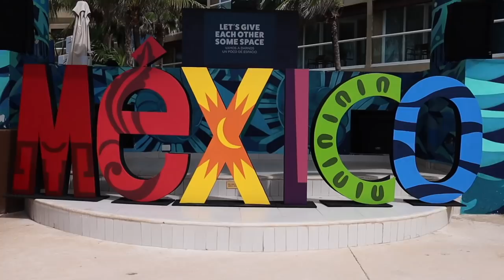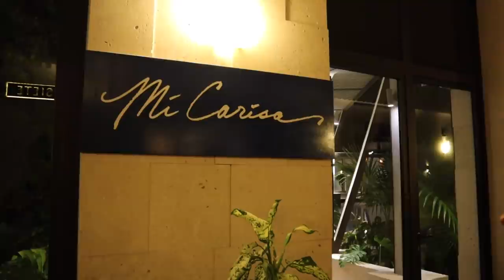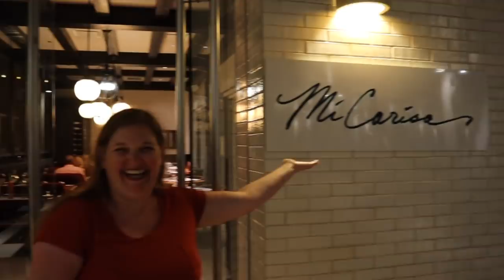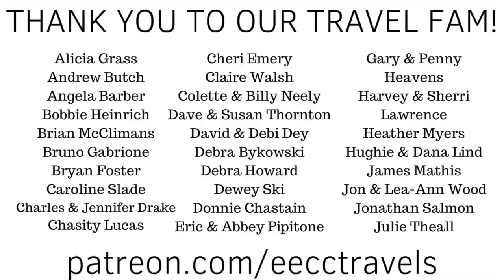This Place is Like HEAVEN - UNICO Luxury All-Inclusive Resort in Riviera Maya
Ahhh... this is all about relaxation! We are thoroughly enjoying our stay at UNICO 20 87 in Rivera Maya as this place is like a little slice of heaven! The beach is peaceful and beautiful and we have enjoyed our time here. The sun is starting to set and we move to the pools. The grounds of the resort are so spectacularly laid out! It is time that many are going to get ready for dinner, so very few are in the pools. it is not often you get an entire pool to yourself... and we enjoyed it!

We finally pull ourselves out of the pool to have dinner at Mi Carisa which is the Italian specialty restaurant. The food is so good! The portions are small so you are encouraged to order more than one dish. so we completely took advantage of this and ordered half the menu! Well, not really but it looked like a lot of food. It was all so delicious that nothing went to waste! Such a wonderful meal on our last night in Mexico.

Waterproof camera is a GoPro Hero 8